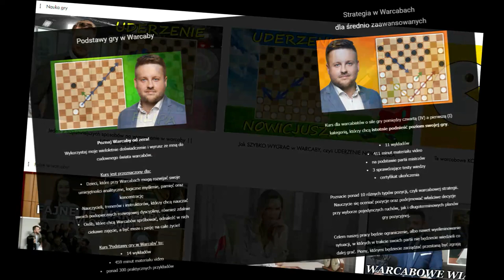Błąd Natalii w starciu o Mistrzostwo Polski ⚪️⚫️ GMIF N. SADOWSKA - MIF M. BAŃKOWSKA | Rychlik, 2021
Partia 4. rundy 38. Mistrzostw Polski Kobiet w grze błyskawicznej (blitz) pomiędzy utytułowanymi: Natalią Sadowską i Martą Bańkowską okazała się decydującą o tytule mistrzyni. W połowie partii Natalia popełnia błąd i wpada na kombinację...

Autor zdjęcia z miniatury ▶️ Paweł Suchecki

GMIF Natalia Sadowska - MIF Marta Bańkowska
Mistrzostwa Polski Kobiet w grze błyskawicznej
Rychlik, 2021

0:00 - Wstęp
0:45 - Partia
5:23 - Błąd Natalii

◾️ certyfikaty ukończenia.